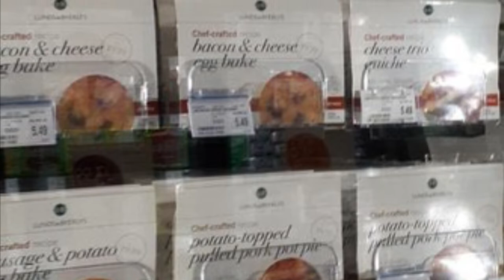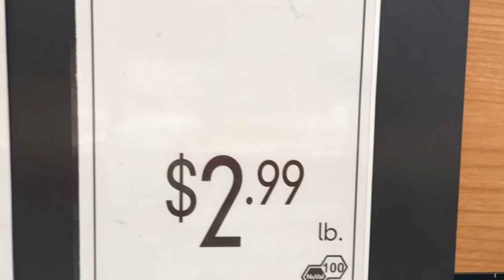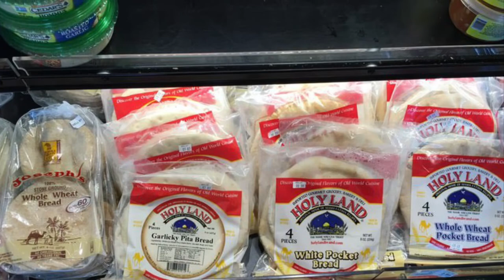Store Photos: lunds in Byerlys downtown Saint Paul￼